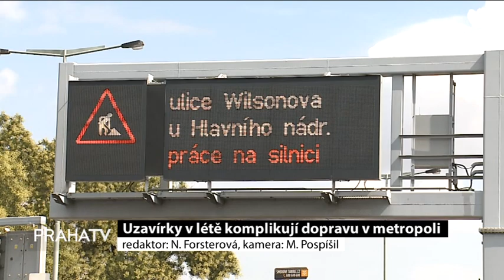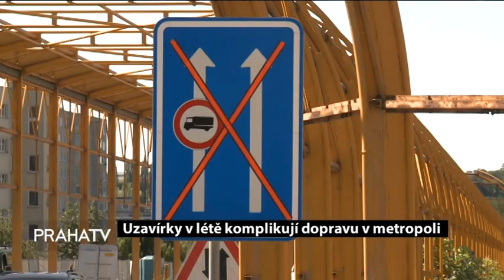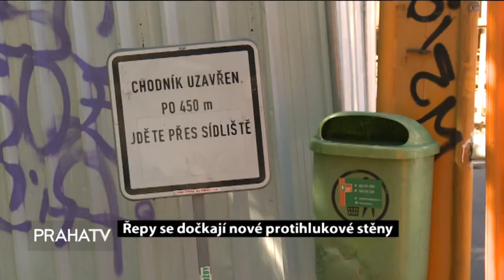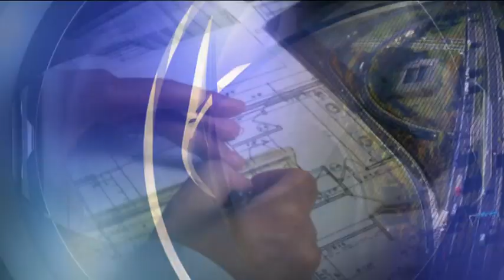Prazske tema LOGO